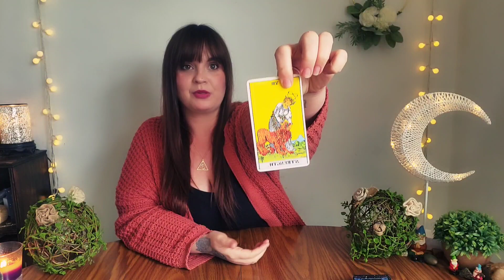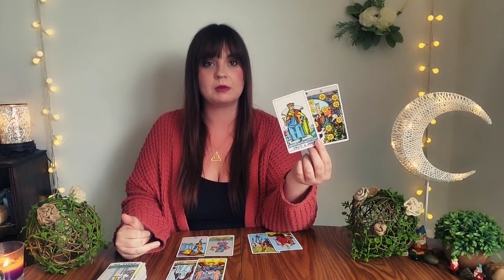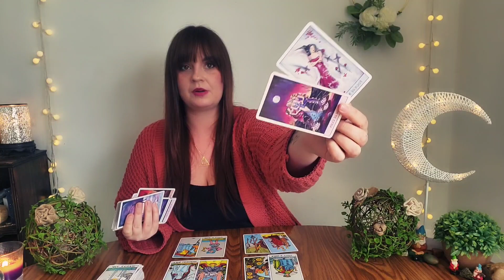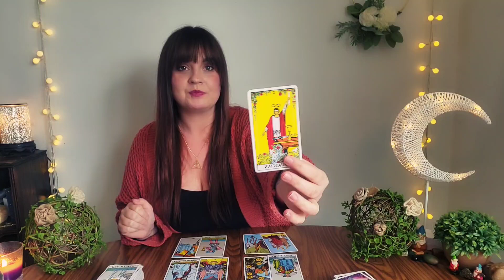CAPRICORN ♑️ You discovered the truth about them, and you won't be keeping it to yourself for long!